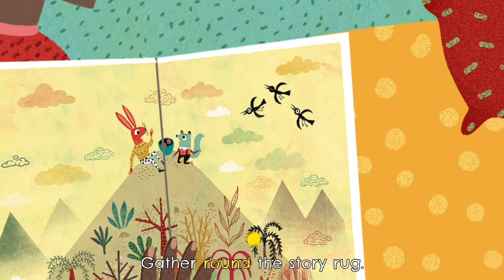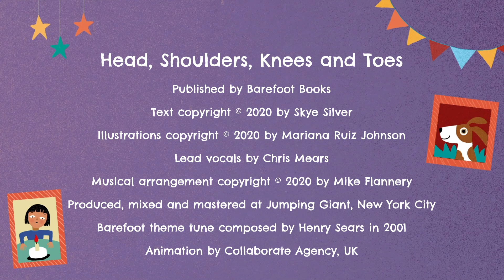HEAD, SHOULDERS, KNEES AND TOES | Barefoot Books Singalong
HEAD, SHOULDERS, KNEES AND TOES is written by Skye Silver and illustrated by Mariana Ruiz Johnson

Ages 3 to 7 years | Develop healthy habits for growing bodies and minds with all new verses to this classic movement singalong. Follow a family through a day from home to school in their diverse community as they engage in healthy habits from good hygiene to reading. Includes educational endnotes about each health topic as well as audio and animation.

This is how you can be the first to hear when we upload new videos!